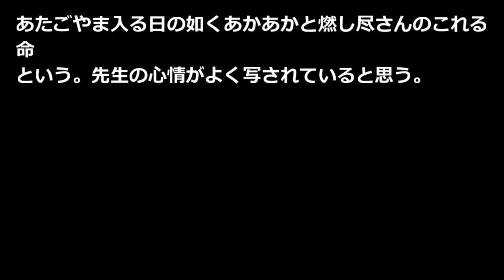西田先生のことども 三木清 青空文庫朗読【ゆっくり音声】西田先生のことども,三木清 アクセント無し